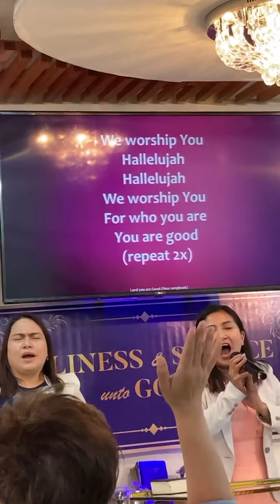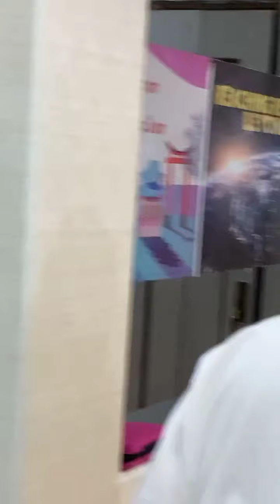Bible Worship Day